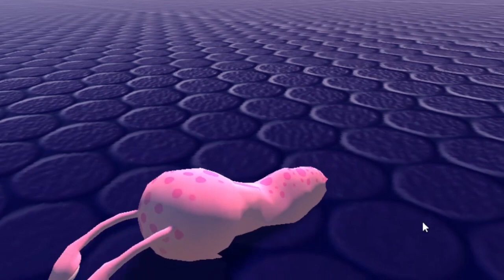Cute Snail Monster Player Controller Demo | Unity | Free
This is character called snail Monster player controller demo which you can play in itch.io live in your browser .Its free to play and free to download.

Press W To Move Forward

 Press S To Move Backwards

Press D to Die

The Model is made in Blender and animated in Blender and then demo is developed using World Best gaming engine called Unity

WE are NIMAGIN AND WE BREATH ANIMATION and INTERACTIVITY